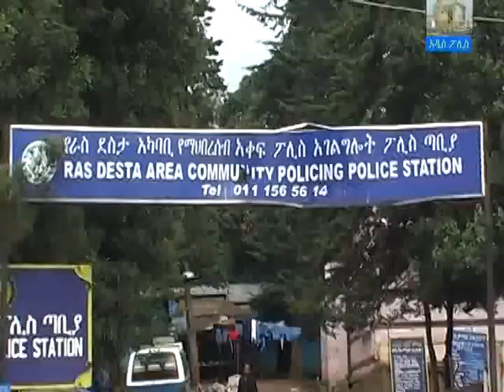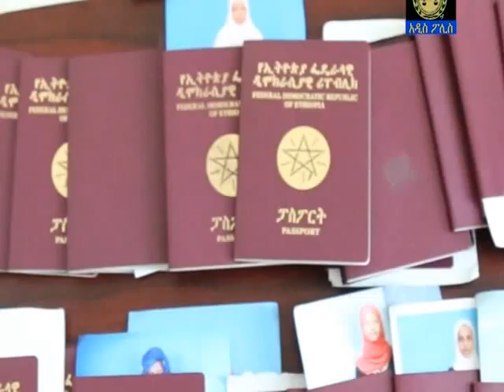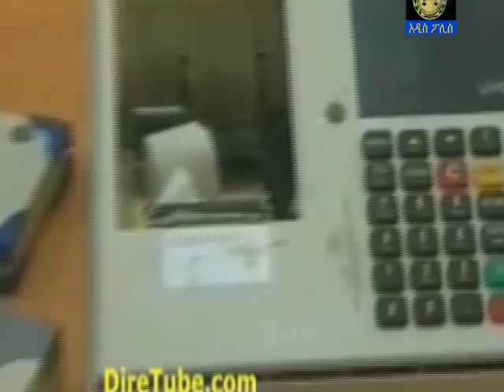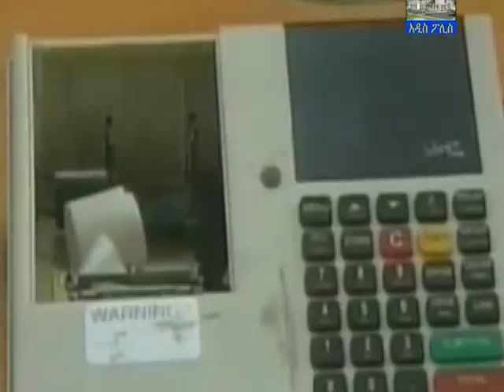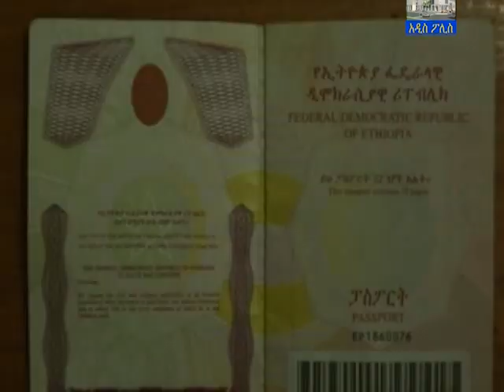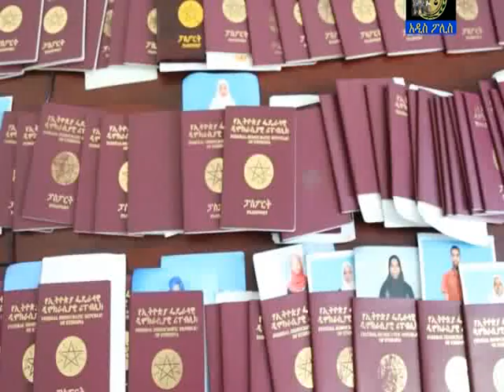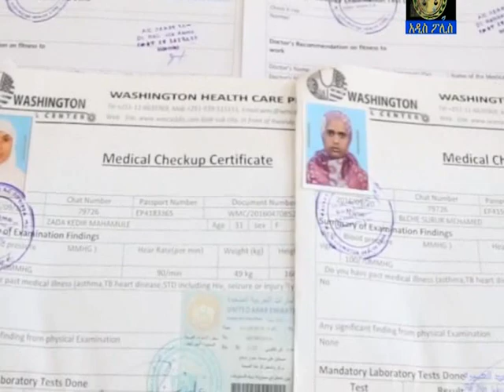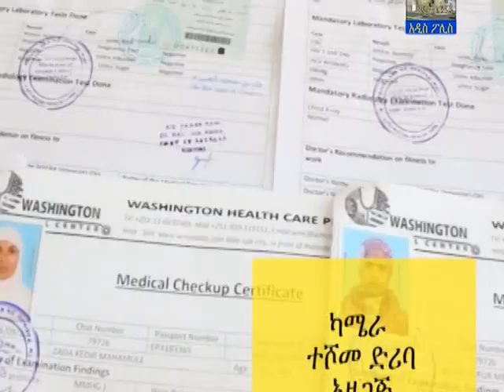Addis Abeba police News መስከረም12 2011 አዲስ ፖሊስ